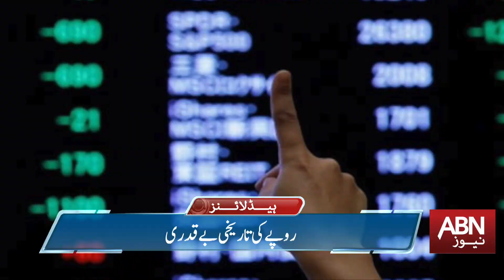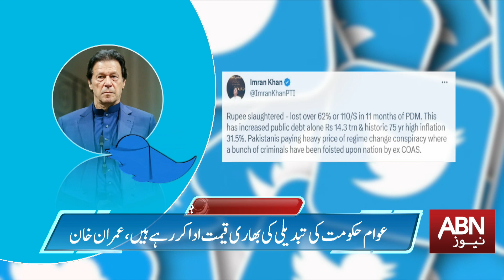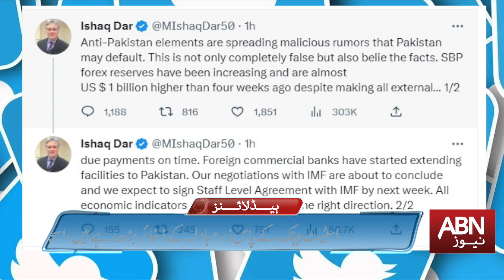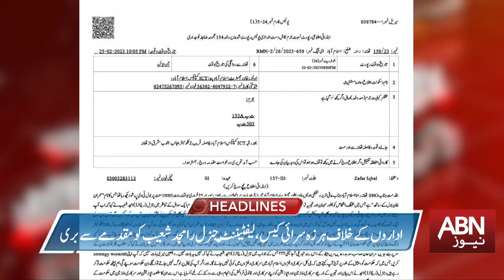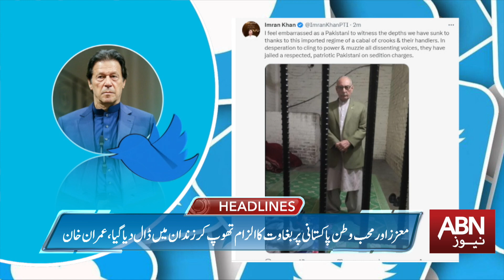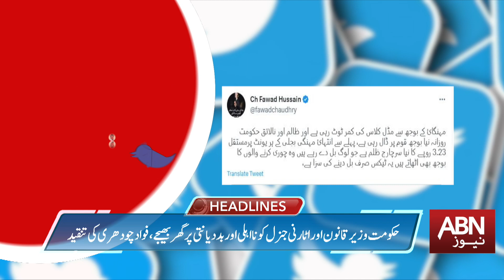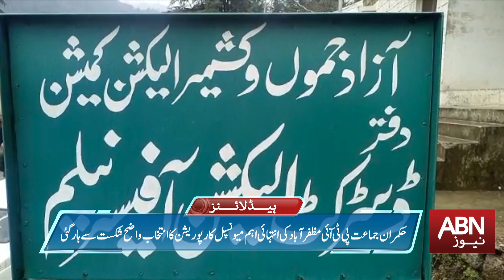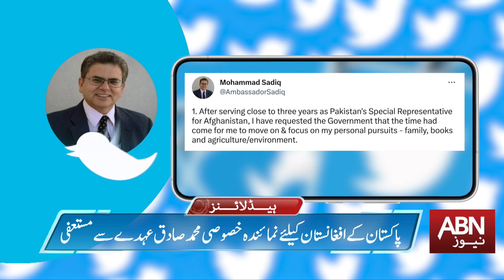ABN News Headlines 06:00 PM | 02 March 2023